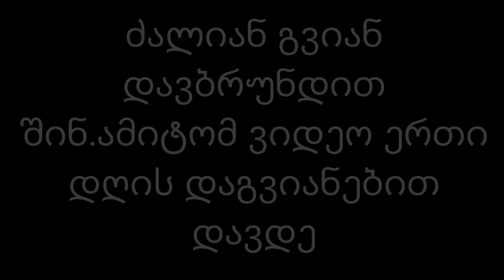დაგვიანებული ვიდეო - პირველი სამუშაო დღე